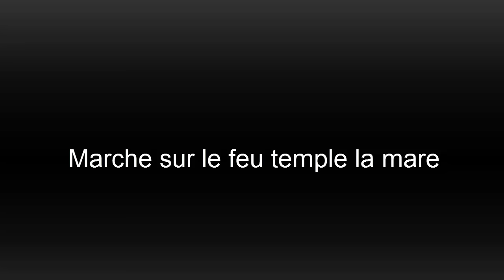Marche sur le feu la mare 2017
pas de son pour les premières seconde.